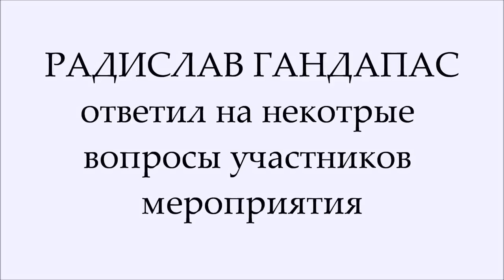Каков источник нашей энергии?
25 июля 2014 года в Екатеринбурге состоялся тренинг Радислава Гандапаса SelfMadeMan: самоменеджмент и самомотивация

Ответы на вопросы участников тренинга.

“Электроны бегут от анода к катоду. Разница потенциалов между анодом и катодом называется силой тока. Сила тока, энергия человека зависит от разницы потенциалов между его отношением к настоящему своему положению и отношения к желательному положению.

Это работает только в том случае, если человек считает, что может достичь желательного положения, при выполнении ряда условий.

Если разница потенциалов равна нулю – человека все устраивает и он хотел бы сохранить положение вещей – энергии человека хватает только на штатное функционирование организма.

Если же он хотел бы изменить положение вещей, но считает это невозможным, энергии начинает не хватать даже на обычную деятельность.

Человек впадает в депрессию, подстегивает энергетику алкоголем, наркотиками, зрелищами, конфликтами”.

Таким образом, наличие видения своей привлекательной перспективы и есть источник энергии.